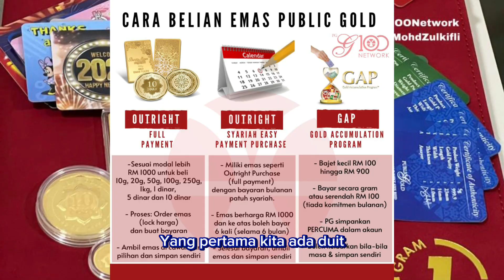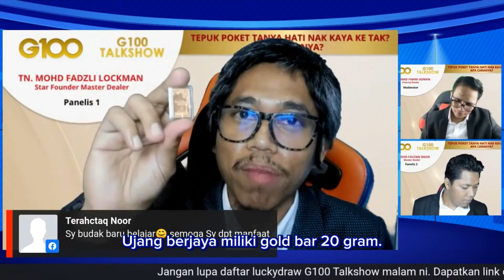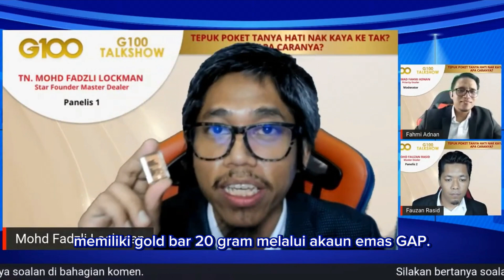Cara Mudah Simpan Emas Dengan Public Gold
Video ini menerangkan bagaimana nak memulakan simpanan emas PG.